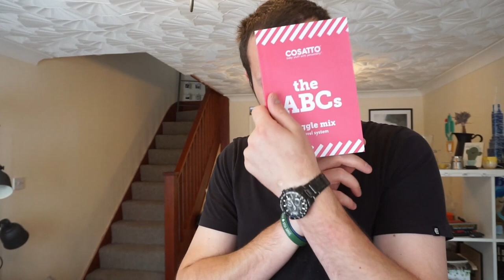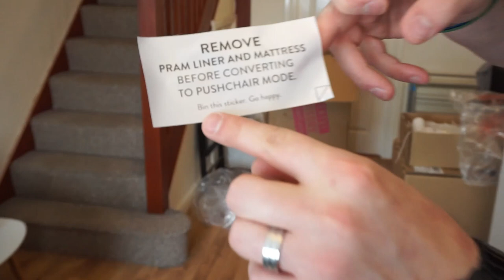UNBOXING: COSATTO GIGGLE MIX (Mr. Fox)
Deciding on a pram is hard, you want the best for your baby and also something that looks nice. We saw Cosatto Giggle Mix in Mr. Fox online and fell in love instantly, we ordered it before we even saw it in store. It was the right decision - it is well made, looks amazing, wasn't that expensive (depends on what your budget is) and it is also a space saving solution since the carry cot converts into a stroller.

- NEW HERE? -
Hi! We are Anja & Andrej and we live in United Kingdom. Originally we are from Slovenia - a small chicken shaped country in Europe. We were in long distance relationship nearly for a year, but then Anja moved to England, few months later we got married and now we are expecting a little bundle of joy to join us in summer.